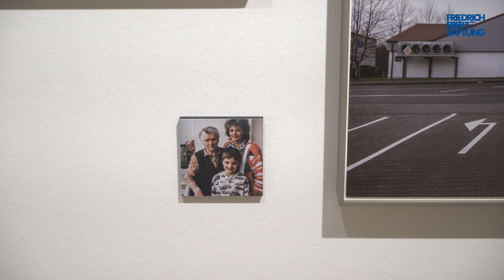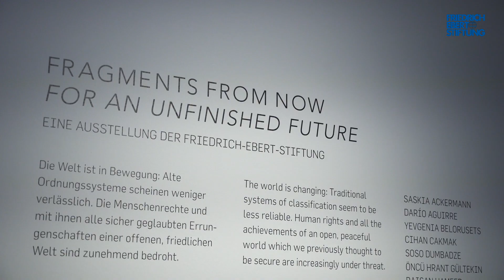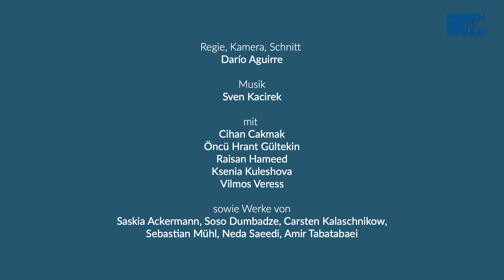Fragments From Now For An Unfinished Future – Dokumentation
FRAGMENTS FROM NOW FOR AN UNFINISHED FUTURE
Eine Ausstellung der Friedrich-Ebert-Stiftung

Die Welt ist in Bewegung: Alte Ordnungssysteme wandeln sich und scheinen weniger verlässlich, sicher geglaubte Errungenschaften wie die Schaffung einer offenen, friedlichen Welt sind durch populistische Strömungen und die globale Gefährdung von Klima und Menschenrechten bedroht. Somit wird es immer wichtiger, Position zu beziehen. Dies tun vierzehn junge Kuntstipendiat*innen der Friedrich-Ebert-Stiftung, die mit ihren Fotografien, Videoarbeiten und Installationen gesellschaftliche Fragen wie Vielfalt und Migration thematisieren und für eine künstlerische Auseinandersetzung stehen, in der sich alle Künste zu Recht als Teil eines übergreifenden gesellschaftlichen Diskurses verstehen.

Mit Saskia Ackermann, Darío Aguirre, Yevgenia Belorusets, Cihan Cakmak, Soso Dumbadze, Öncü Hrant Gültekin, Raisan Hameed, Carsten Kalaschnikow, Ksenia Kuleshova, Dariia Kuzmych, Sebastian Mühl, Neda Saeedi, Amir Tabatabaei und Vilmos Veress; kuratiert von Beate Eckstein und Annelie Pohlen